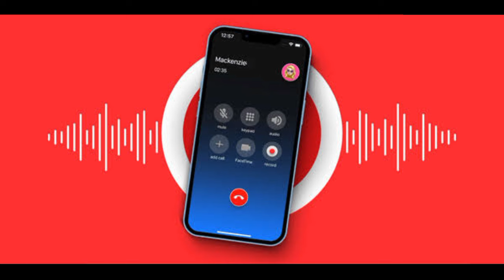खुशखबरी 🤩गुजरात से आलू मे महाक्रांति का आगाज।पुरे देश मे बिकेगा ₹2000 पार।एकजुटता और समझदारी दिखाएं